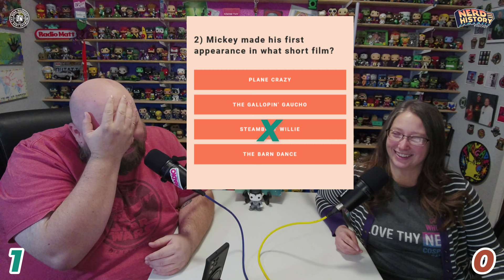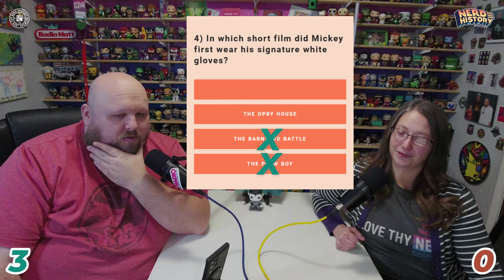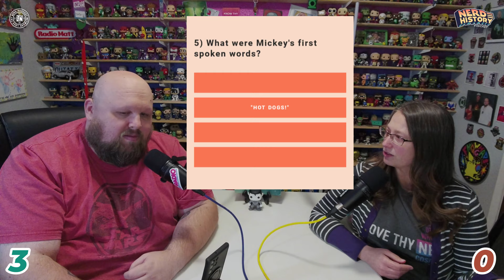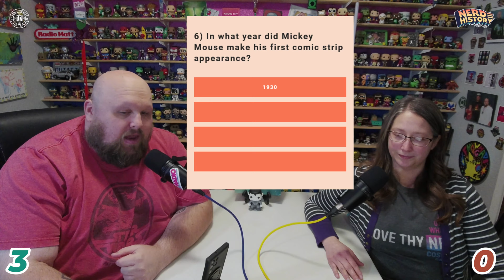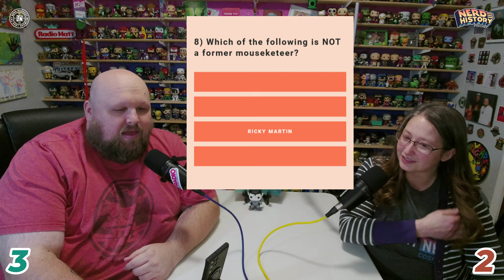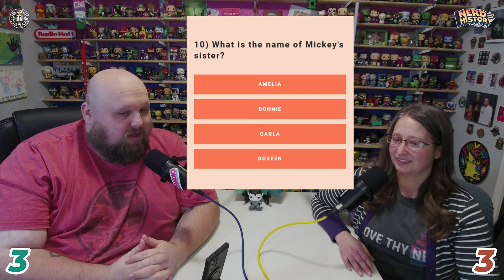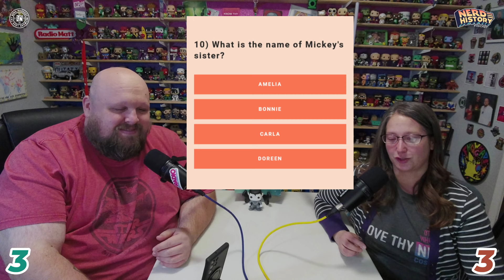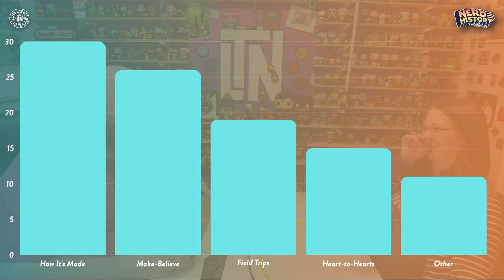The Nerd History of Mister Rogers' Neighborhood | Nerd History Podcast #8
The Nerd Historians welcome you to the Neighborhood of Make-Believe, as they travel back to 1968 to the premiere of Mister Rogers' Neighborhood. They'll share the history of the show, moments where Fred Rogers took on tough topics, and one possible controversy involving as popular GIF.

0:00 Intro
1:40 Our Initial Thoughts on M.R.N.
10:03 Mickey Mouse Trivia Battle
27:23 The Nerd History of Mister Rogers' Neighborhood
44:58 Ask LTN: What was your favorite part of M.R.N.?
52:27 A Message from the Nerd Future
54:18 Outro